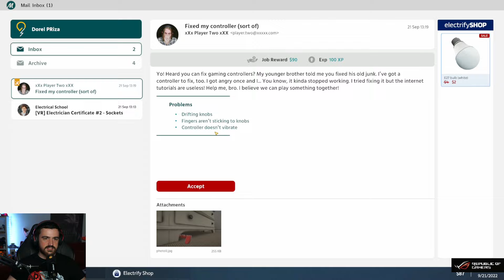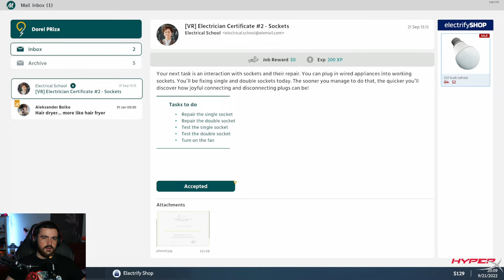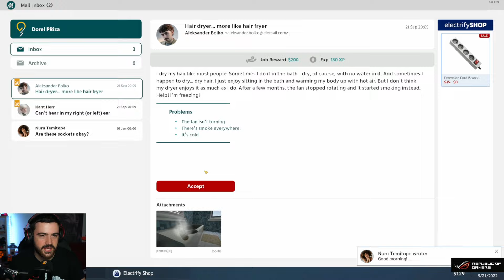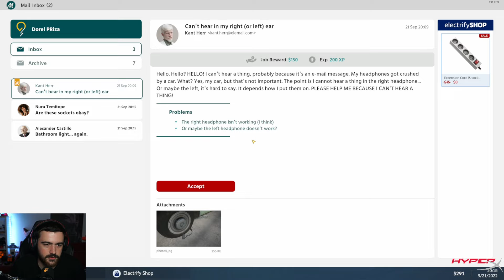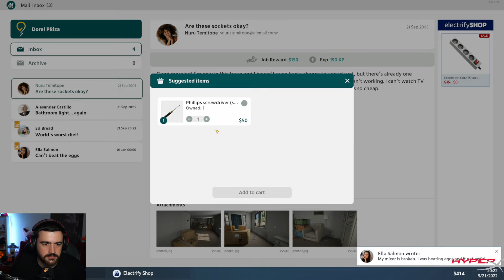Moldoveanu Joaca: Electrician Simulator #2 MAESTRUL CABLURILOR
Pentru inregistrat pe PC :OBS
Gaming PC: ROG GT15
-INTEL I7-11700KF
-NV RTX3080 TUF/10GD6X
-32Gb Ram DDR 4 3200
-Asus B560
Stream PC:
-RTX 2070
-32Gb RAM 3200MGhz
Periferice:
Mouse: Razer Naga Pro
Tastatura: Razer Huntsman Elite/ Logitech G915 TKL
Casti:SteelSeries Arctics 7 DTS
Camera Web: Sony A6000
Placa de captura: Avermedia GC533
Microfon: Shure MV7 + Yamaha AG03
Consola: PS5 si Switch